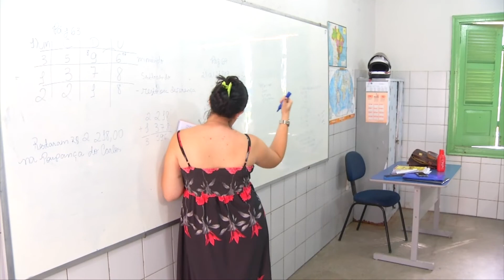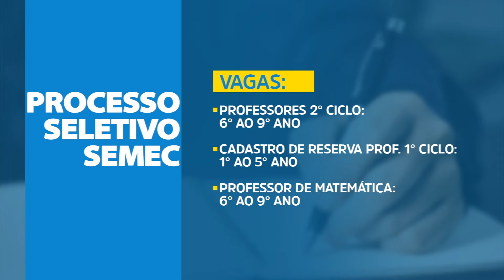Semec publica edital para seleção de professores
A Secretaria Municipal de Educação (Semec) divulgou o edital do processo seletivo simplificado para professor substituto, com o objetivo de contratar 220 docentes que atenderão as necessidades mais urgentes das unidades de ensino da rede municipal ainda neste ano letivo.  Veja mais detalhes na reportagem de James Almeida e Ribamar Borges, da TV Assembleia.